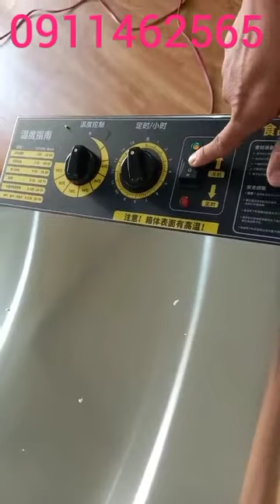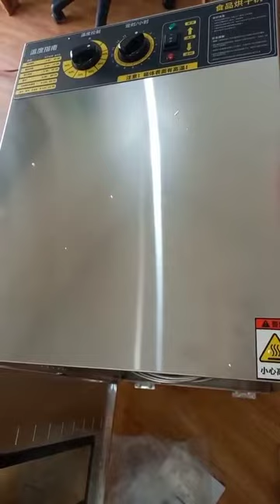máy sấy thực phẩm,sấy trái cây hàng chính hẵng 6 khay tự động xoay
👉Tư vấn sản phẩm
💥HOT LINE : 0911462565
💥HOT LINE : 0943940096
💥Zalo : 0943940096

👉Máy sấy thực phẩm inox 16 khay thế hệ mới - sấy đều mọi thực phẩm
👉Bảo hành 12 tháng -hổ trợ sau khi hết thời gian bảo hành
👉Sấy khô mọi thực phẩm, đảm bảo giữ hương vị nguyên chất

💥Máy sấy trái cây hoa quả dược liệu thực phẩm 16 khay tự động đảo sấy
👉Ngày nay, hoa quả sấy khô hay những món ăn chế biến từ phương pháp sấy khô như khô bò, gà khô hay dược liệu gia đình đang được sử dụng rất phổ biến trên thị trường.
👉Với nhu cầu chế biến bảo quản thực phẩm, áp dụng phương pháp sấy khô bảo đảm an toàn vệ sinh thực phẩm so với phương pháp phơi nắng thông thường. Những chiếc máy sấy đối lưu đã ra đời với các ưu điểm vượt trội:
+ An toàn vệ sinh thực phẩm trong quá trình chế biến
+ Tiết kiệm công sức, thời gian trong quá trình sấy thực phẩm
+ Bảo đảm chất dinh dưỡng giữ lại trong thực phẩm;
+ Thời gian bảo quản lâu hơn hay việc tẩm ướt sau đó sấy khô giúp thực phẩm thấm đều và lâu hơn vào trong các món ăn gia đình Việt Nam.
👉Ngoài ra, hương vị của những loại trái cây được sấy được ưa thích ở mọi lứa tuổi, từ trẻ nhỏ cho đến các cụ ông, cụ bà, hương vị ngọt ngào, lạ lẫm đặc trưng của chúng đã và đang được thị trường đón nhập một cách rộng rãi.
Vì thế, nhà hãng đã cho ra đời dòng sản phẩm mới : Máy Sấy Khô Hoa Quả Thực Phẩm 16 Khay Tự Động Đảo Sấy.

👉Với chiếc máy này, mỗi gia đình hay các hộ kinh doanh thực phẩm sáy đều có thể tự chế biến các món ăn sấy khô theo ý muốn ngay tại gian bếp nhà mình.

💎Đặc điểm nổi trội
1.Khay sấy xoay đều tự động 360 độ, giúp Sấy đều thực phẩm bên trong buồng sấy
2.Tiết kiệm công sức, không phải ngồi chờ khi sấy với chức năng hẹn giờ sấy. Máy sẽ tự động tắt khi hết thời gian hẹn giờ.
3.Khung nhiệt độ 40~90 độ C, sấy đa dạng các loại thực phẩm, hoa trà, dược liệu.
4.Cảm biến nhiệt độ thông minh, tiết kiệm điện năng khi sấy. Sẽ tự động chuyển về hoạt động công suất thấp để duy trì nhiệt độ cài đặt.
5.Chất liệu Inox không gỉ 0.8mm an toàn cho thực phẩm và bền bỉ theo năm tháng.
6.Nâng cấp khay sấy với chất liệu Inox chống ăn mòn và chống dính.
7. Bao gồm Khay hứng dầu mỡ giúp việc sấy và vệ sinh buồng sấy dễ dàng, tránh rơi rớt các nước thải xuống đế buồng sấy.

✅Kích Thước Máy : Dài x Rộng x Cao : 55cm x 42cm x 74.5cm
✅Kích Thước Khay Sấy : Đường Kính 36.7cm ; Độ Dày : 6mm ; Khoảng Cách Trên và Dưới : 3.5cm
✅Số Khay Sấy : 16
✅Trọng lượng : Khoảng 30kg
✅Chất Liệu : Inox Không Gỉ ; Tay Cầm Cách Nhiệt : Nhôm
✅Điện Áp : 220V/50Hz
✅Thời gian hẹn giờ : 0~15h
✅Khung Nhiệt Độ : 40~90 độ C

💎Bộ sản phẩm : 1 máy; 16 khay lưới sấy; 1 Hướng dẫn sử dụng máy; 1 khay hứng chất thải ; 1 sách hướng dẫn Sấy thực phẩm Tiếng Anh.